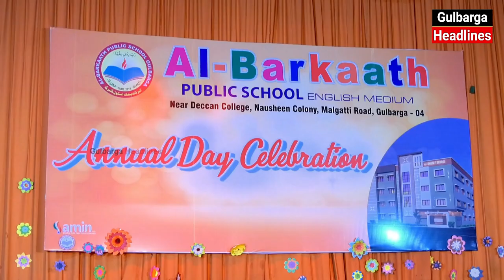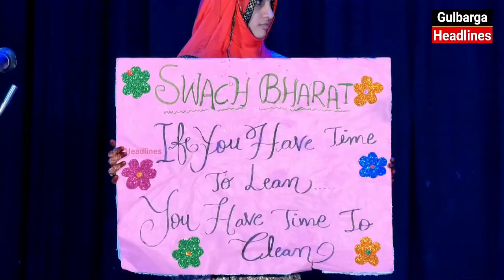Al Barkaath Public School English Medium Organized Annual Day Function At Rang Mandir Auditorium Hal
Al Barkaath Public School English Medium Organized Annual Day Function At Rang Mandir Auditorium Hall Chief Guest Hazrat Syed Mohammed Ali Al Hussaini Saheb